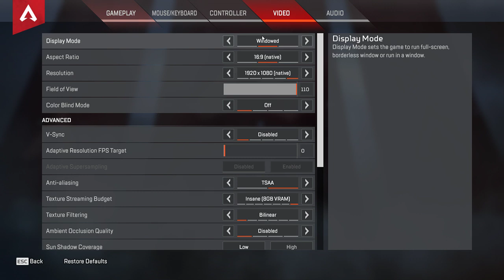Apex Legends - giveaway når vi får 1000 views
Hvis i gerne vil se os live eller se vores livestreames fra twitch eller mixer kan i gøre det her.